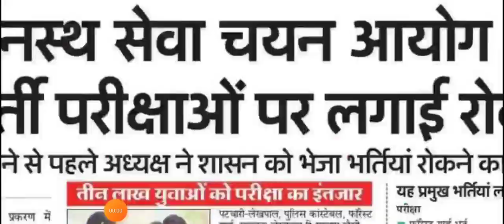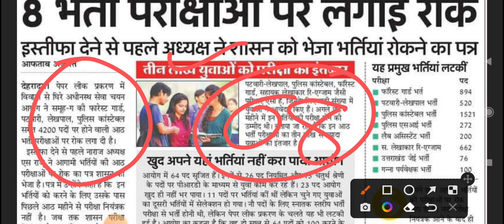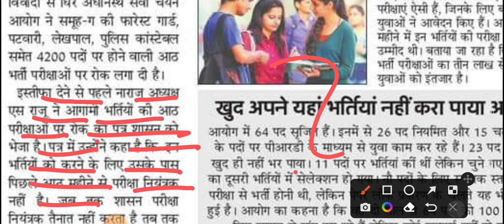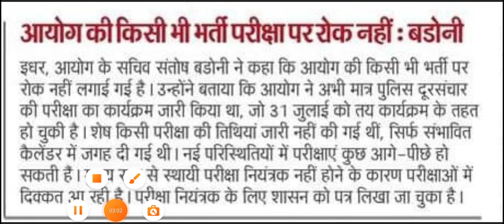चाहता क्या है आयोग।।।अध्यक्ष जी कहते है सभी परीक्षो पर रोक है।। सचिव जी कहते हैं नहीं है।।